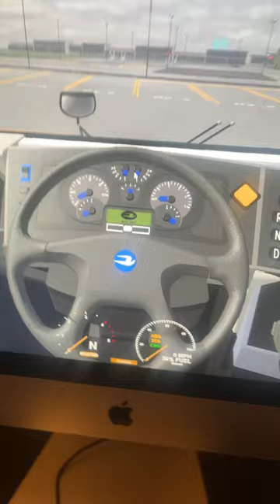Drive Ing a blue bird school bus on Roblox!